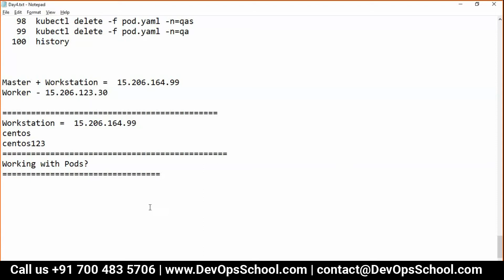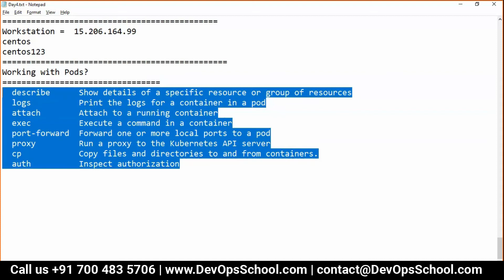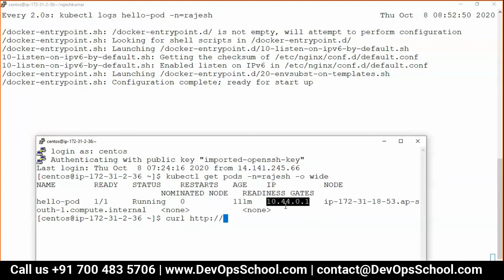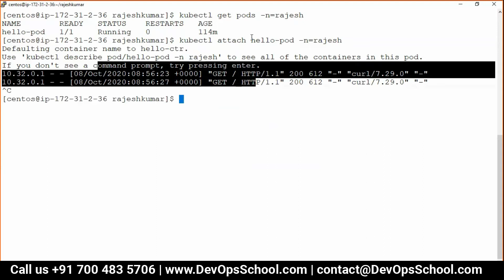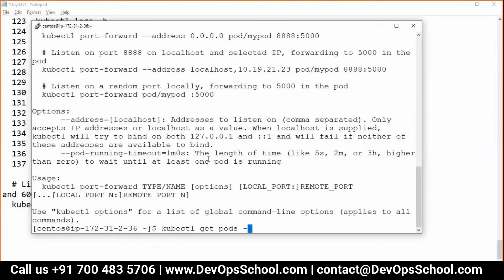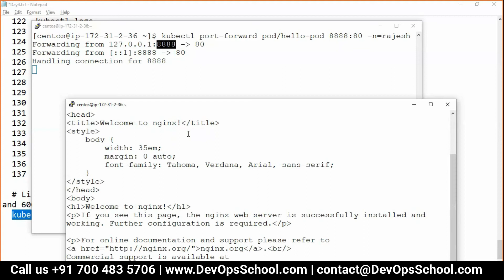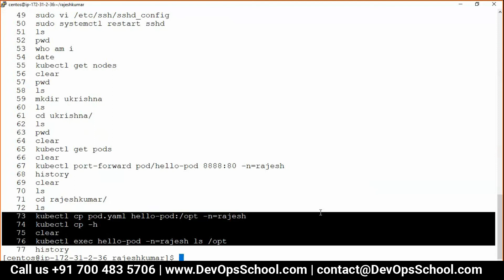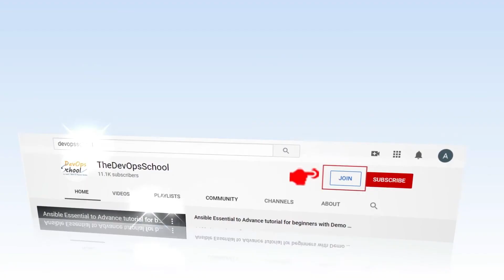Session7 Kubernetes Intermediate Oct-2020 Rajesh Kumar |ScmGalaxy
In this video tutorial we are going to learn about Kubernetes.

Kubernetes is developed by Google and it is an open source platform that automates container operations. It eliminates many of the manual processes involved in deploying and scaling containerized applications.

After going through this tutorial I promise you that the concept and understanding of the Kubernetes will be absolutely clear to you.

❓ If you want to EVALUATE yourself after completing this tutorial than take a self-assessment test ABSOLUTELY FREE by singing up with your GMAIL from this

How to join Channel Membership:-

1. DevOps Certified Professionals (DCP)

2. Site Reliability Engineering Certified Professionals (SRECP)

3. DevSecOps Certified Professionals (DSOCP)

4. Master in DevOps Engineering (MDE)

5. Kubernetes Certified Administrator & Developer (KCAD)

6. GitOps Certified Professional (GOCP)

7. Master in Observability Engineering (MOE)

8. MLOps Certified

9. DataOps Certified Professional (DOCP)

10. AiOps Certified Professional (AIOCP)